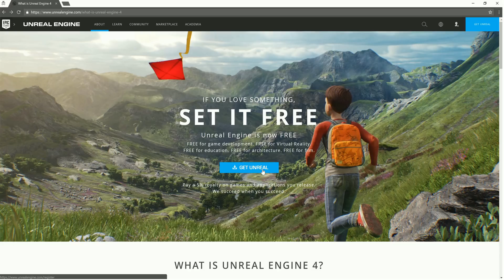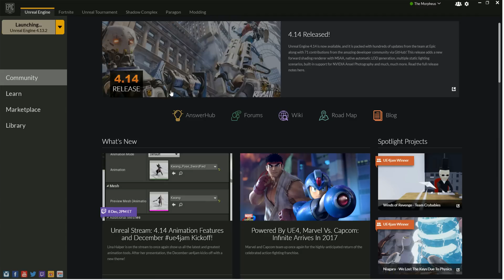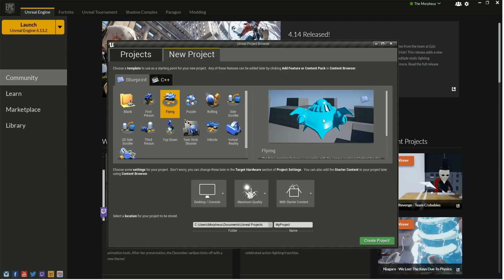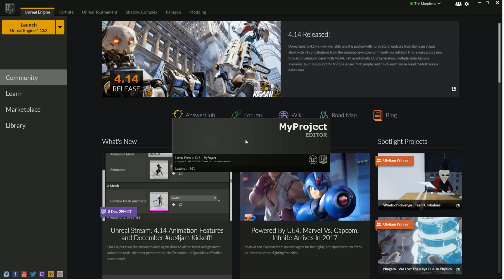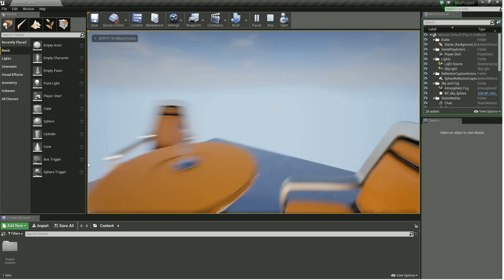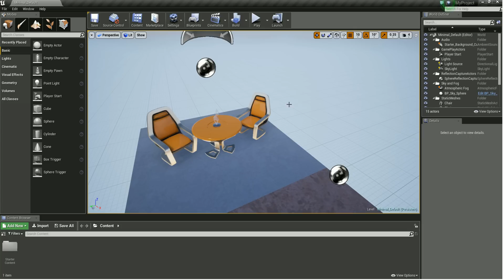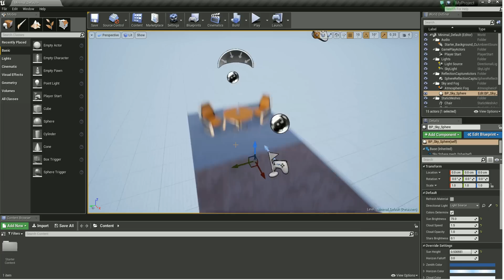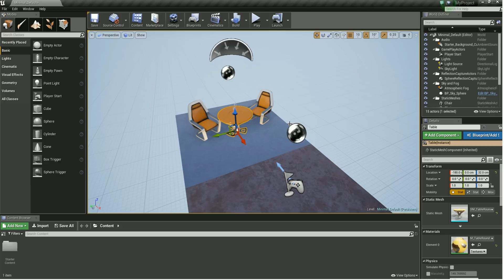Unreal Engine 4 Tutorial #1 - Einleitung - Spiele programmieren lernen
In dieser Tutorialreihe geht's um Spieleentwicklung mit der Unreal Engine 4, eine der populärsten Engines, die zudem noch für private Entwickler gratis ist. Freut euch auf Blueprints und angewandtes C++ in allen möglichen Genres der Spieleindustrie.